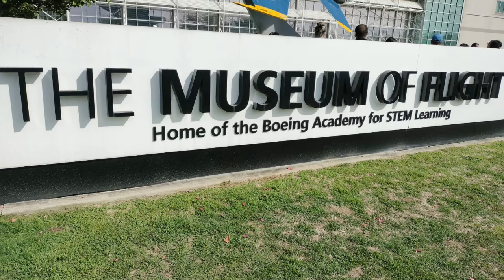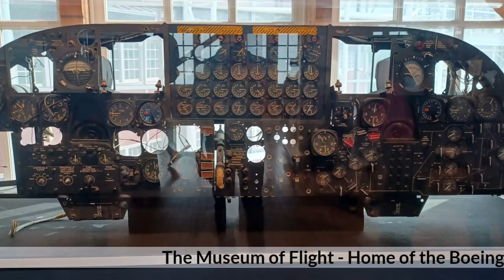The Museum of Flight, Washington, USA